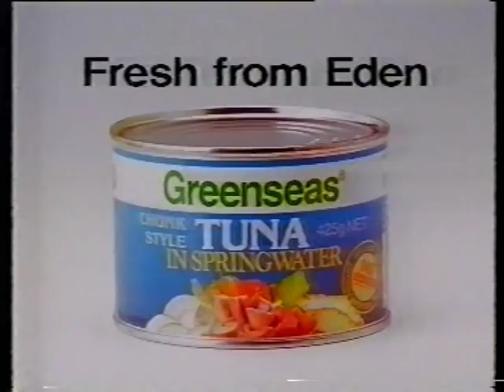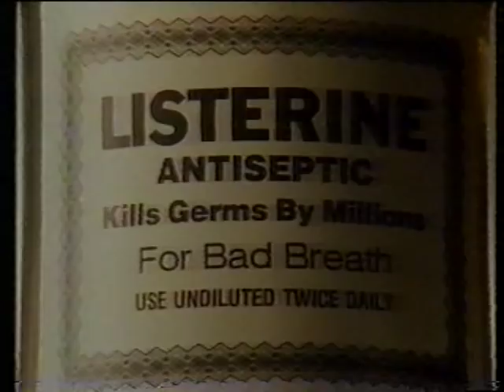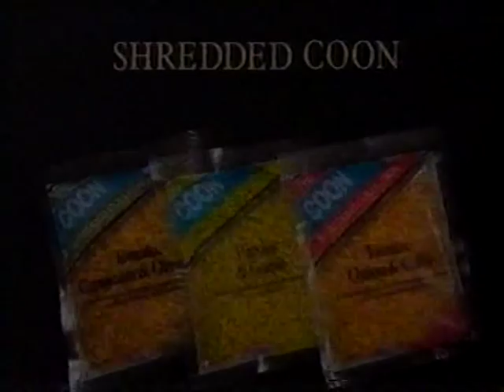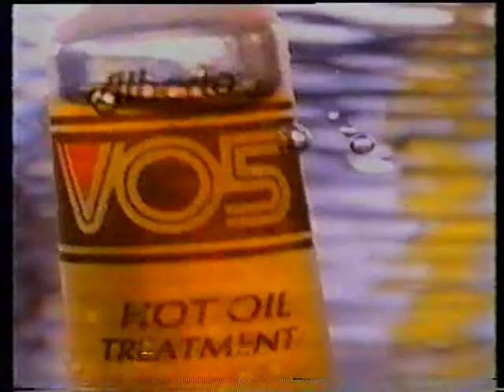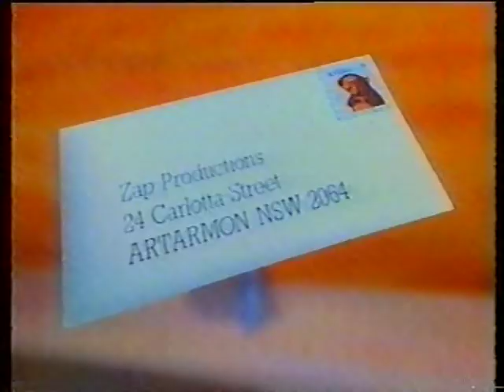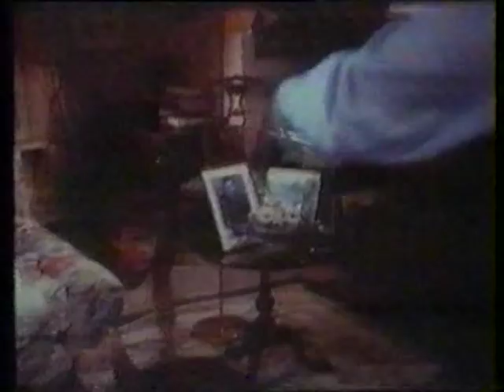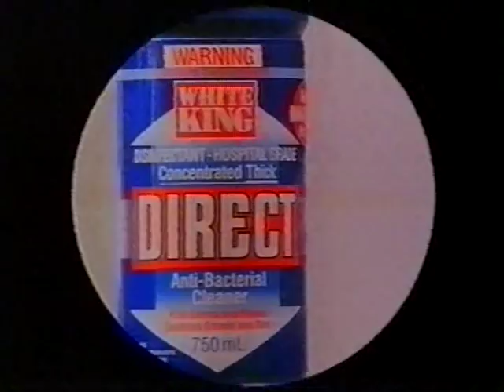1988 Brisbane TV Ads - Pulsar Watches to Schweppes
18 commercials from 1988. Including Amstrad Computers, Dreamworld, Toyota Camry, Coon Cheese Flavoured Shreds, Maggi & VO5 Hot Oil Treatment